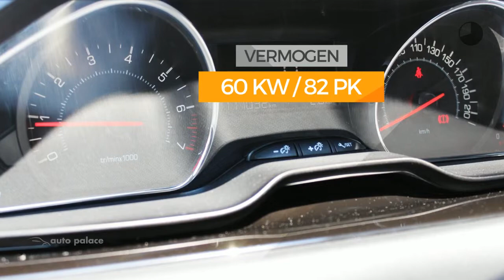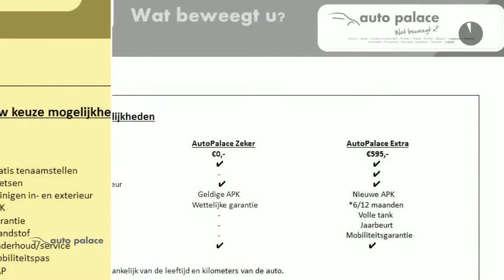Peugeot 208 1.2 VTi 82PK 5D ENVY|NAVI|CRUISE|CLIMA CONTROL!